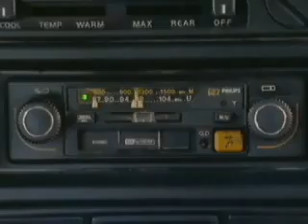The worlds funniest commercial